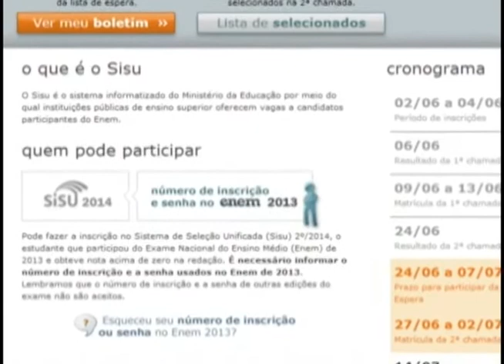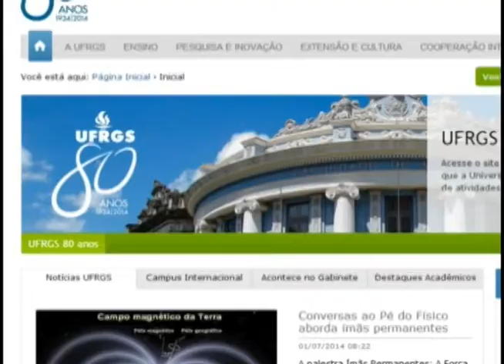Jornal da UFSM - 01.07.2014